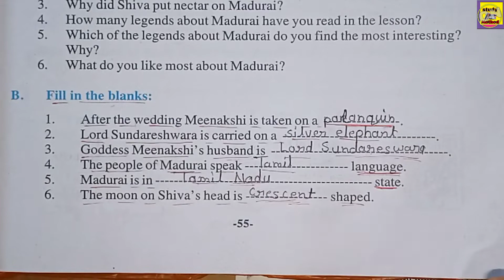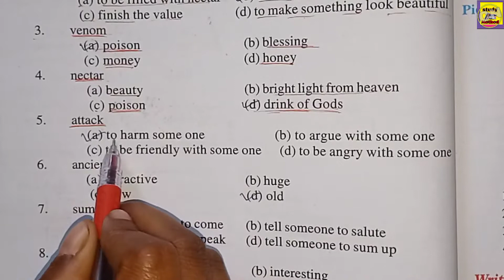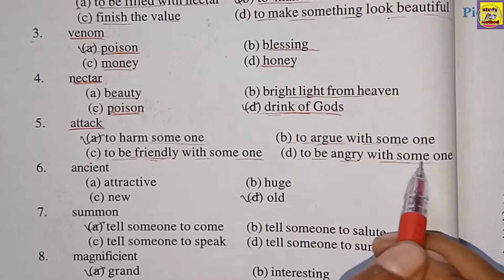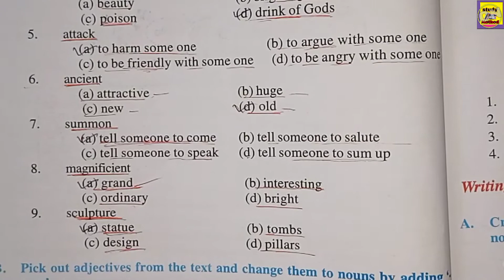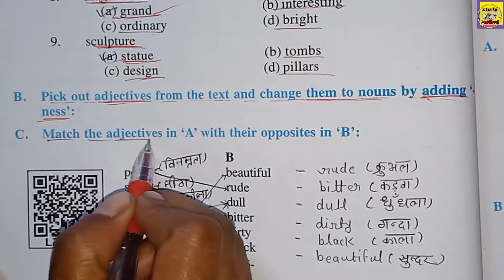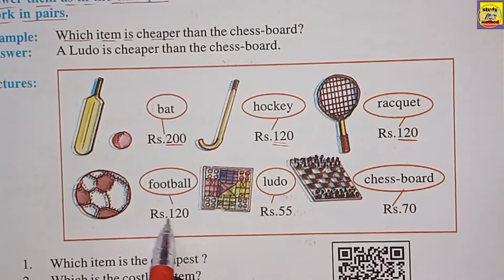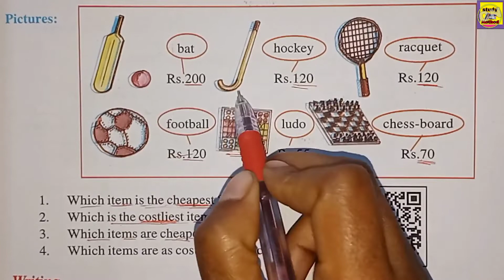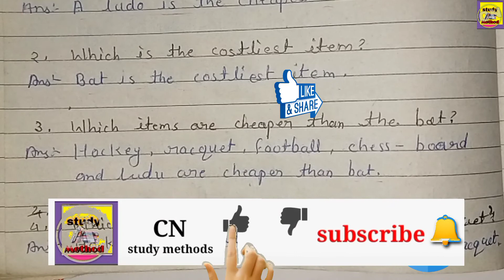Class-8 Lesson-10 "A Place Fit For God's to Marry"(देवताओं के विवाह हेतु उचित स्थान) part-2 exercise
Class-8 Lesson-10 "A Place Fit For God's to Marry"( देवताओं के विवाह हेतु उचित स्थान) part-2 questions and answers video grammar ll

Hello friends welcom to my channel cn study methods is channel me apko CGBSE SYLLABUS ki har topics wise videos milengi hame ummid hai aapko hamari video pasand aati hai to please like share and subscribe jaroor kare 👍📖✍️.

Is video me apko class-8 Lesson-10 story meaning and questions and answers video